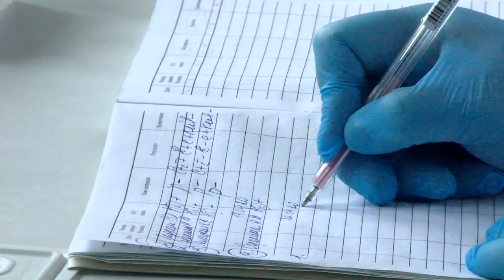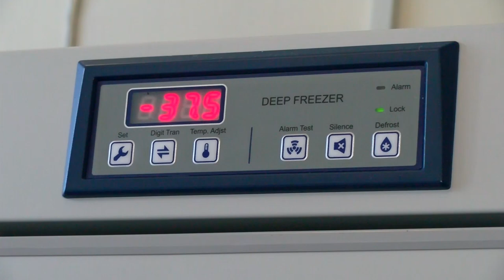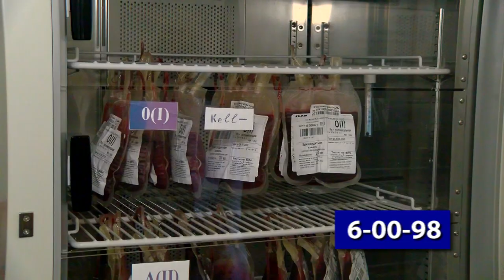Национальный день донора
20 апреля в нашей стране отмечают Национальный день донора. Эта дата посвящена тем, кто безвозмездно сдаёт свою кровь во благо здоровья и жизни совершенно незнакомых людей.